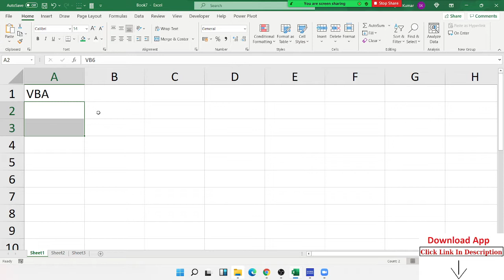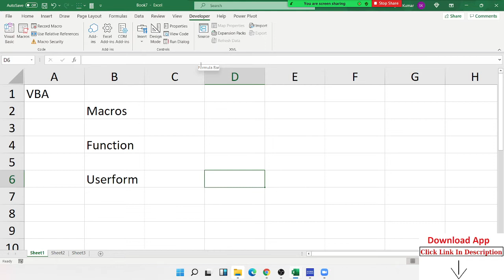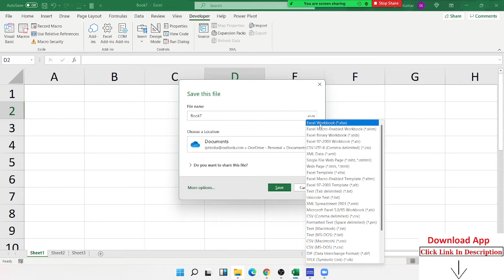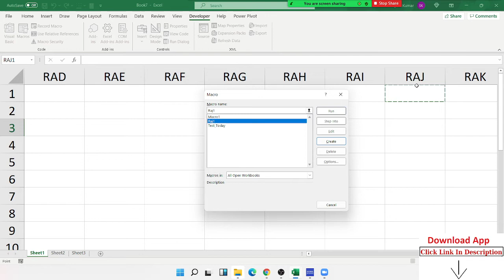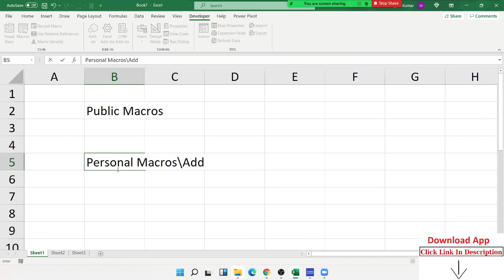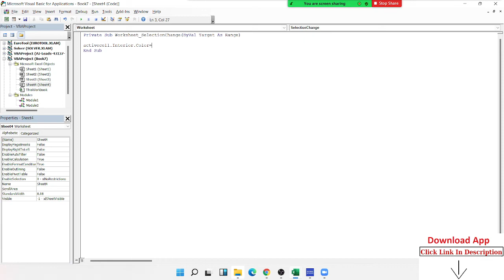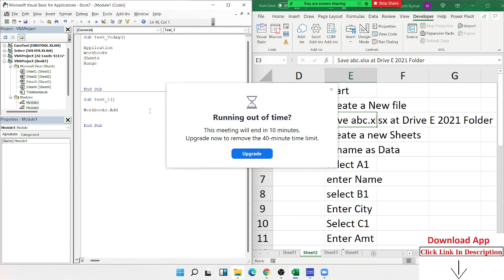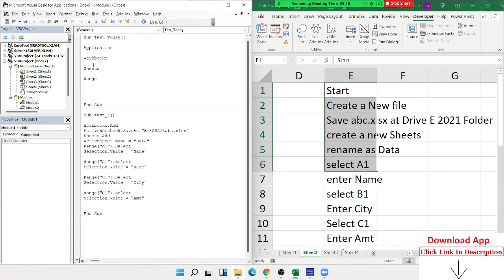VBA Macros Programming Class Part -3